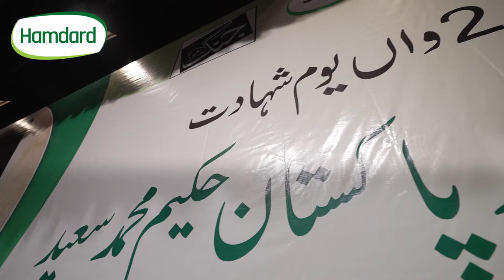Hakim Mohammad Said - Al Hamra Event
Shaheed Hakim Mohammed Said was a pioneer in the worlds of education, philanthropy & eastern medicine. We gathered at Al Hamra, Lahore to pay homage to his contributions as the true Hamdard of Pakistan on his death anniversary.